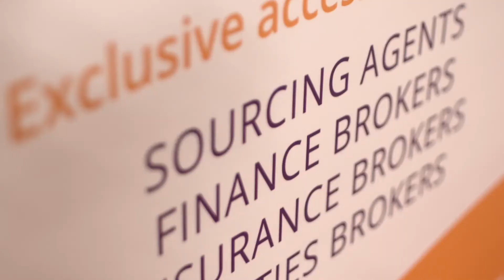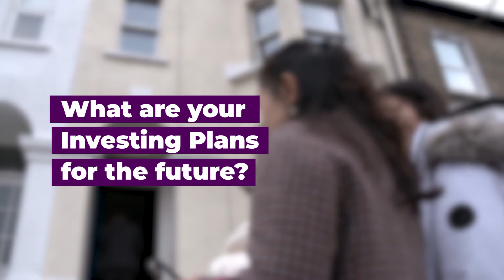George Nott, Premiership Rugby Player on Sourcing Investments Property Education & Mentoring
We recently teamed up with the RPA 🏉 to offer our World Class Property Education & Training.

One of our first Mentees was George Nott, Premiership Professional Rugby Player with London Irish.

The SI Mentorship Courses are perfect for anybody looking to create a passive income while working, playing sport or to launch a new career.

But don't take our word for it. Watch George's video now ⬇️

Can I do the same as George?

Yes, you can ! We have a range of courses to fit around you.

𝐓𝐚𝐤𝐞 𝐚 𝐥𝐨𝐨𝐤 𝐚𝐭 𝐰𝐡𝐚𝐭 𝐭𝐡𝐞 𝐜𝐨𝐮𝐫𝐬𝐞 𝐜𝐚𝐧 𝐨𝐟𝐟𝐞𝐫 𝐲𝐨𝐮:

📈 Business Planning, Markets & Strategy
 🏡 Analysis of Properties & Purchase Process
 💶 Due Diligence, Finance & Management

Fully prepared for the reality of real-life property investment.

✔️ 30 & 90 Post Training Day Challenges from Your Mentors
 ✔️ Full Ongoing Training & Support
 ✔️ Full Access to the SI Property Platform

👩‍🏫 Meet Your Mentors
 💯 Testimonials from Investors & Mentees